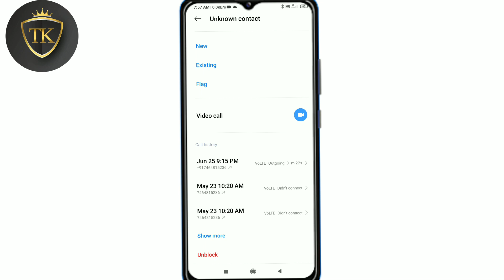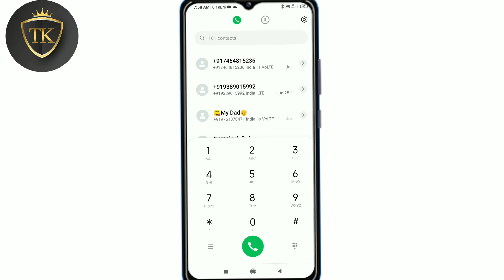Mobile Number Blacklist Me Kaise Dale 2022 | Mobile Number Block Kaise Kare 2022